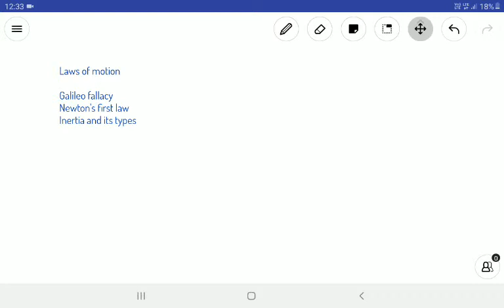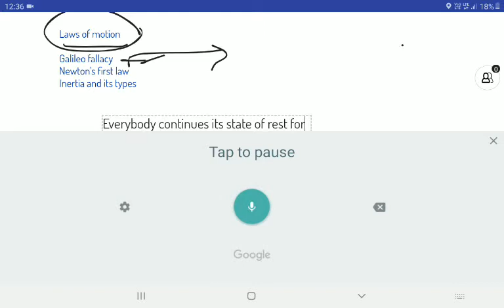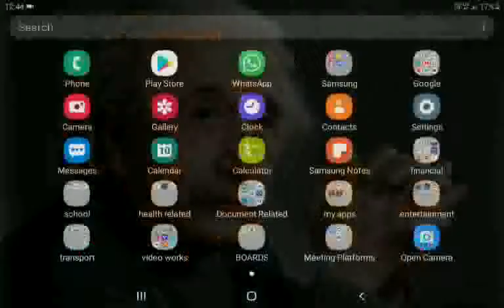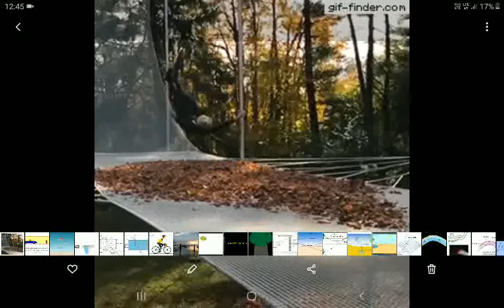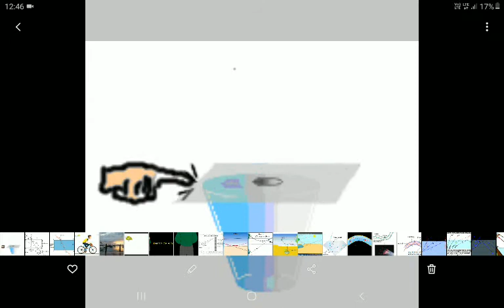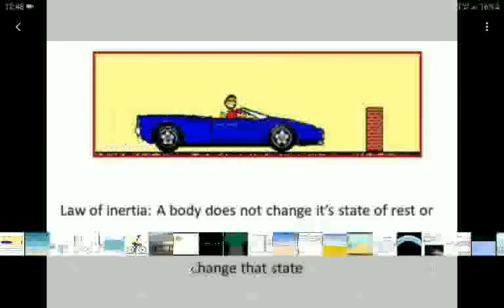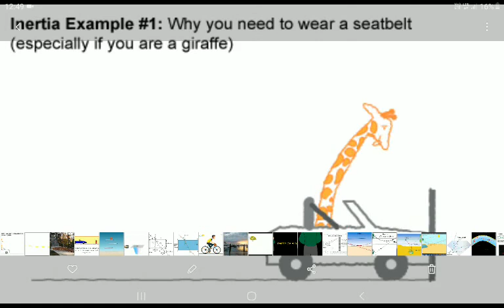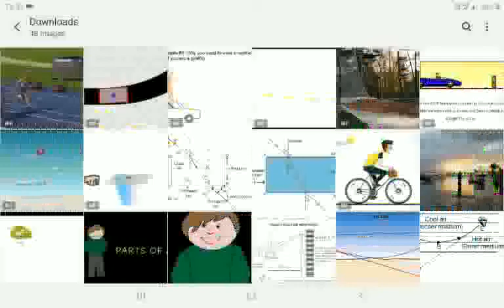Laws of motion_01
Newton's first law inertia and its types.